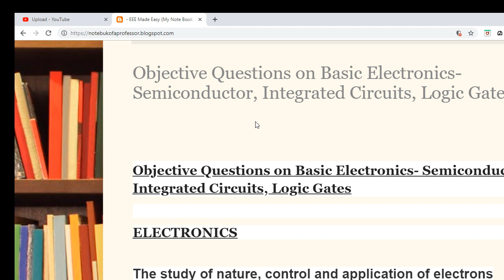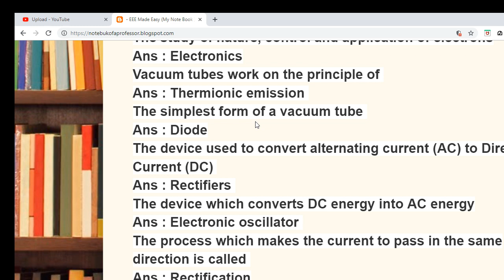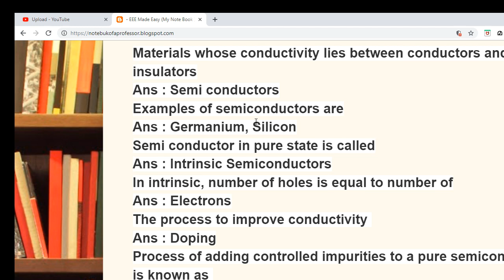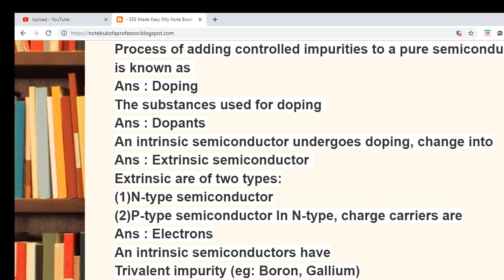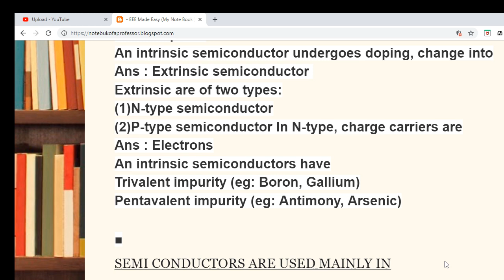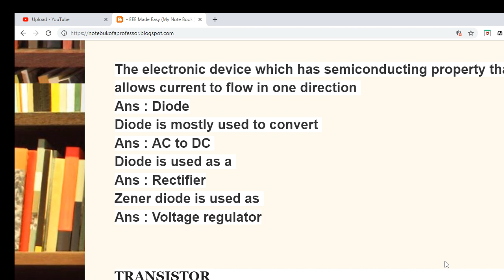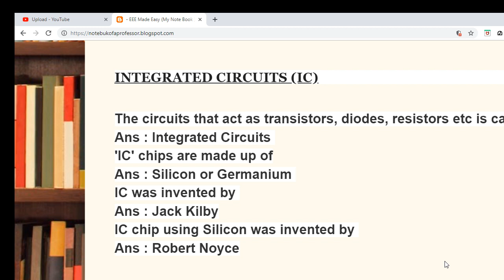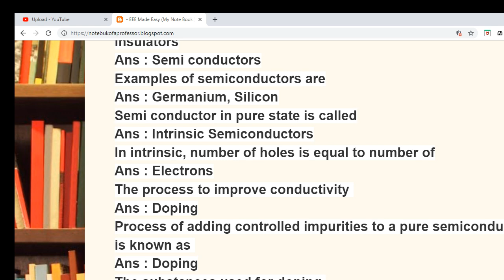Basic Electronics Engineering for Industrial Extension officer, RRB JE,SSC JE Exams